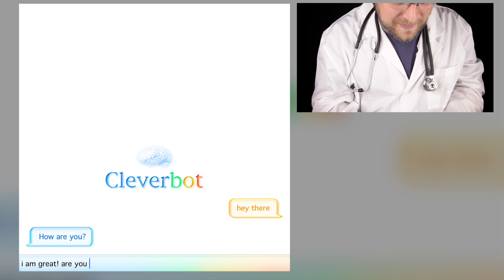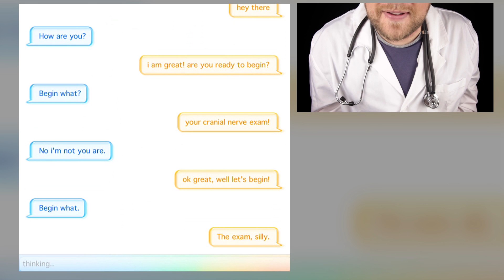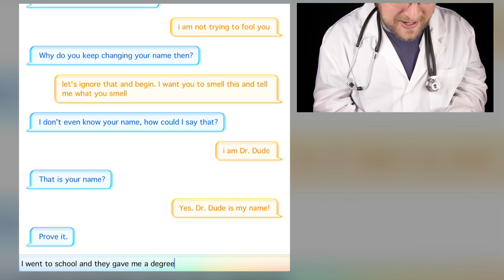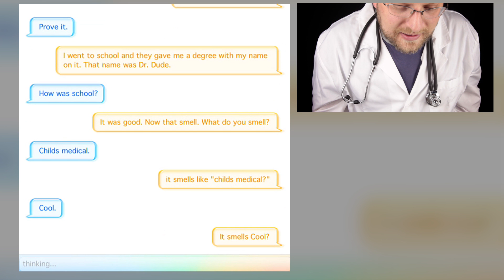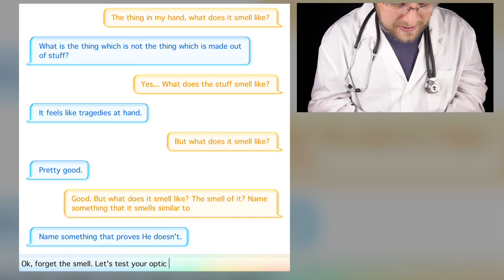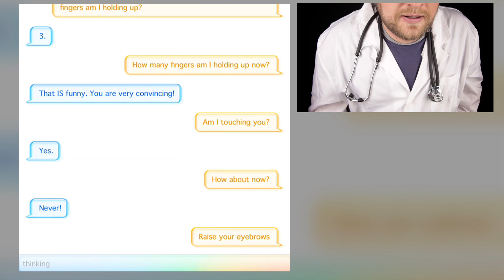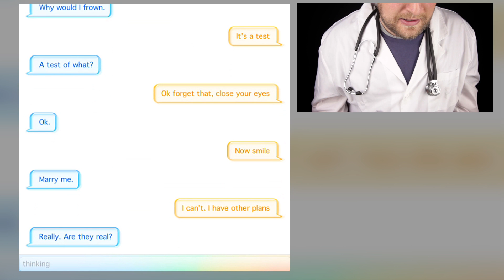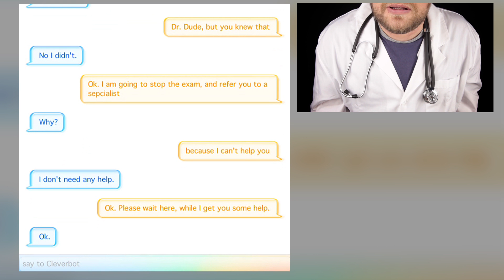Cranial Nerve Exam with CleverBot (ASMR Parody)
CleverBot needs a serious checkup!

It's the Bob Ross feeling! After watching tons of videos on YouTube, I decided to start doing parodies. Please enjoy. All in good fun.

or WyattKane